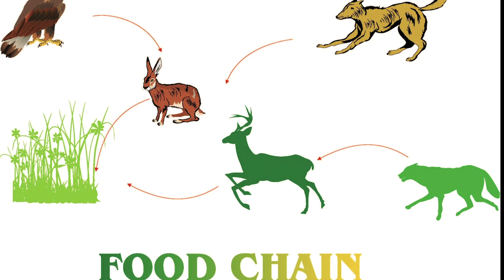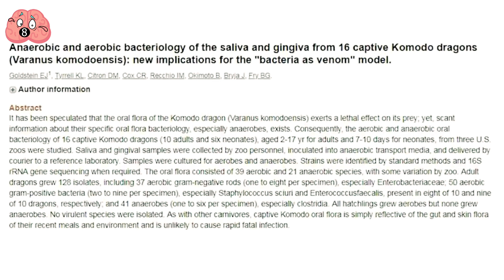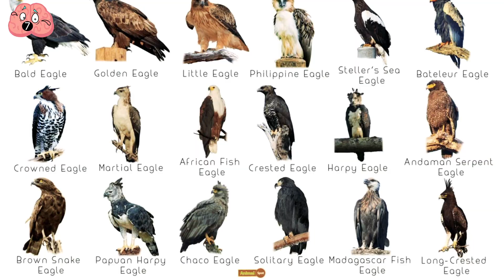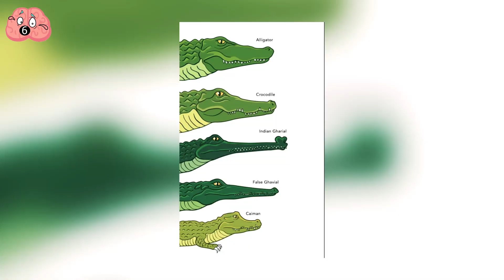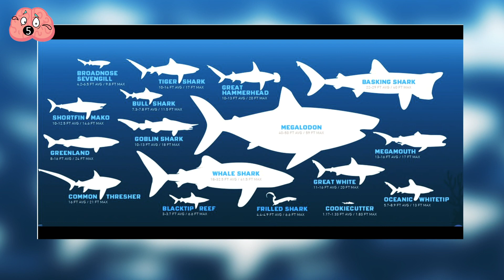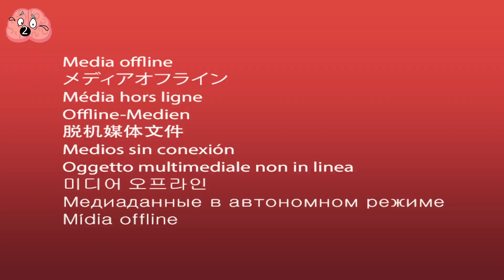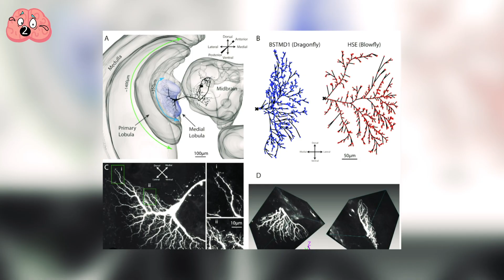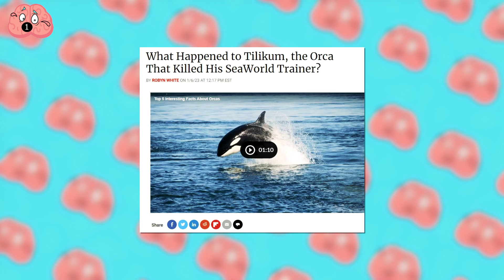The Most Efficient Predatory Animals in The World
In the animal kingdom, predators are creatures that sustain themselves by hunting and killing others, while apex predators reign supreme at the top of the food chain, having no natural predators of their own.
By these definitions, humans emerge as the most formidable and successful species, holding the title of the world's most dangerous predator.
However, we are not alone in this distinction. Our planet is inhabited by a diverse array of predators, each occupying a unique ecological niche.